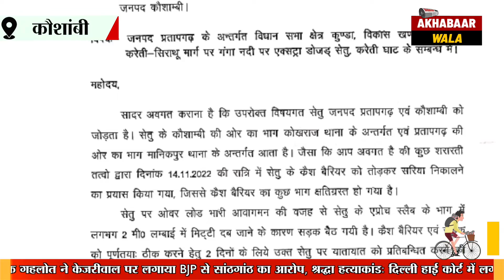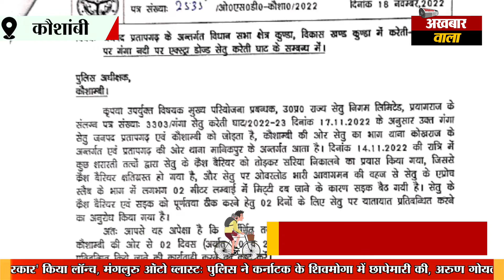दुर्गा भाभी सेतु पर शुरू हुई सियासत | Kaushambi News | 🚴‍♀️ Akhabaarwala | Hindi News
कौशांबी - दुर्गा भाभी सेतु पर शुरू हुई सियासत, विधायक पल्लवी पटेल ने उठाए सवाल
सेतु का निरीक्षण करने पहुंचीं विधायक, सेतु के निर्माण को बताया बेहद घटिया, डिप्टी सीएम केशव प्रसाद मौर्य पर साधा निशाना